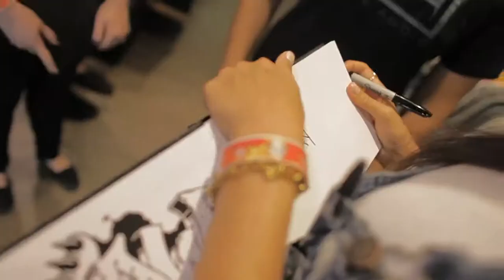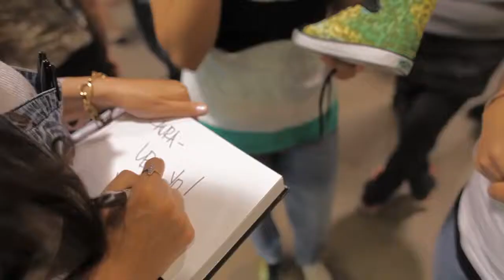How To Make Custom Jean Shorts